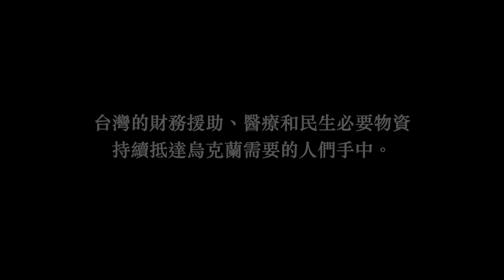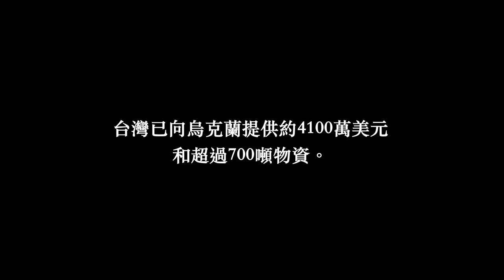俄烏戰爭週年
俄烏戰爭爆發一周年的今天，勇敢的烏克蘭沒有被擊倒，並凝聚了全球民主陣營的支持。🇹🇼台灣與🇺🇦烏克蘭擁有共同的信念，堅持民主自由，捍衛國家主權。戰火之下，台灣的物資深入烏克蘭最需要的地方。我們將與民主夥伴齊心協力，永遠和烏克蘭站在一起！